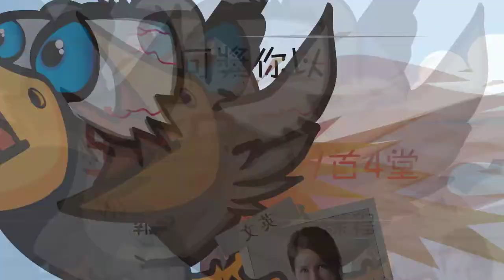活學教育2012暑期課程來鳥！ Part I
活學教育2012暑期課程來鳥！

Part I ： Dr. Amanda Tann, Dr. Keff Chin, Rick Chan, 李燦榮, Howard Cheung, Tim Lau

Part II ： Dr. Amanda Tann, 張欣欣, B.T. Chen, Leo Cheung, Rick Chin, Sean Li

轉校生優惠：
出示其他補習社於2012年1月1日或以後
發出的收據正本，可獎你以$100/首4堂
報讀相同科目的課程。

仲等？快啲嚟啦！